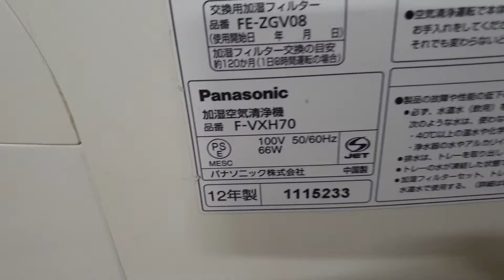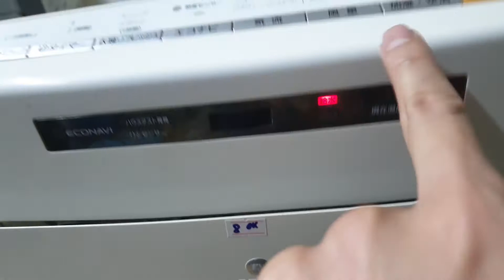0989897559- Siêu phẩm máy lọc không khí Panasonic F-VXH70 đẹp long lanh.Vip nhất phân khúc.